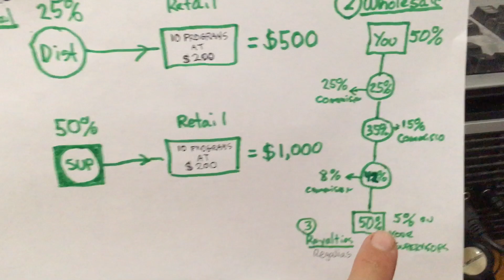Montreal,Quebec herbalife plan de marketing hypothétique-C. Arthur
Le video c est un Example Hypotetique)

**Nous offrons Bilan Sante Gratuit (IMC, poids, gras visceral, age metabolic, muscle skeletal, etc) **

.Aussi j'ai aide beaucoup de personnes pour le perte de poids , maintenance du poids ou le gain de masse musculaire, forme,
énergie.

AVIS--Pas toutes les RESULTATS SONT LES MEMES
Dr David HEBER (Monsieur NUTRITION), Pr Lou IGNARRO (Lauréat d'un Prix Nobel en médecine cardiovasculaire), Dr Luigi GRATON . (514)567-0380